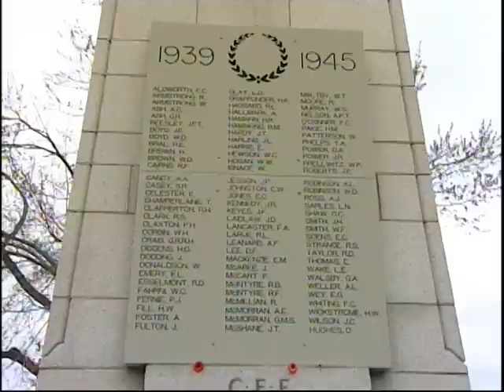Lorne Dagert Remembers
Kamloops World War 2 naval veteran, Lorne Dagert shares his stories and thoughts on Remembrance Day. I shot and cut  the story for CFJCTV